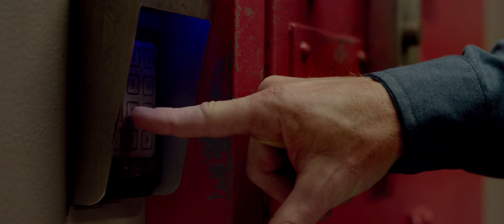Escape Plan - Official Trailer (HD)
One of the world's foremost authorities on structural security agrees to take on one last job: breaking out of an ultra-secret, high-tech facility called "The Tomb." Deceived and wrongly imprisoned, Ray Breslin (Stallone) must recruit fellow inmate Emil Rottmayer (Schwarzenegger) to help devise a daring, nearly impossible plan to escape from the most protected and fortified prison ever built. ESCAPE PLAN is the first pairing of action legends Sylvester Stallone and Arnold Schwarzenegger in leading roles.